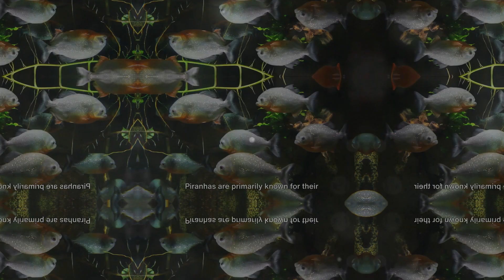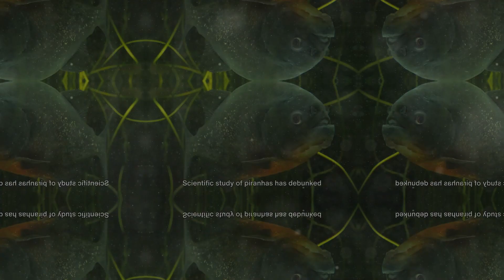The Truth About Piranhas: More Than a Hollywood Tale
Piranhas: A Dive into the Amazon's Deadly Waters
Deze video verkent de mythen en realiteit van piranha’s, vaak verkeerd voorgesteld in media en folklore. We duiken in hun unieke kenmerken, sociaal jachtgedrag en de mythen rond hun agressie. Ondanks hun reputatie zijn piranha’s meestal aaseters en zijn aanvallen op mensen zeldzaam en vaak uit zelfverdediging.

We onderzoeken hun lange geschiedenis, met fossielen die aantonen dat piranha's miljoenen jaren oud zijn, en hun rol in inheemse culturen en folklore. De wetenschappelijke studie van piranha's heeft veel mythen ontkracht, hun gedrag is complex en afhankelijk van hun omgeving.

Bewustwording is cruciaal voor hun behoud, aangezien ontbossing, vervuiling en klimaatverandering hun leefomgeving bedreigen. Piranha's spelen een belangrijke rol in hun ecosysteem, vooral als aaseters die bijdragen aan het evenwicht.

Deze video beoogt mythen te vervangen door feiten, waarbij het belang van onderzoek en behoud benadrukt wordt. Piranha's zijn fascinerende, omnivore vissen, essentieel voor hun aquatische ecosystemen. Door hun ware aard te begrijpen, kunnen we werken aan coëxistentie en behoud.